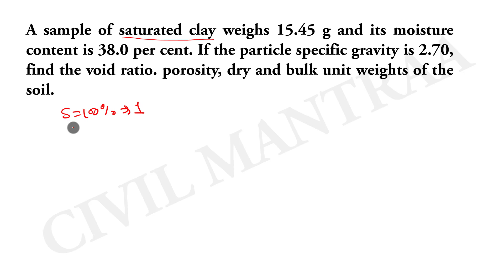A sample of saturated clay weighs 15.45 g and its moisture content is 38.0 per cent. If the particle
A sample of saturated clay weighs 15.45 g and its moisture content is 38.0 per cent. If the particle specific gravity is 2.70, find the void ratio. porosity, dry and bulk unit weights of the soil.